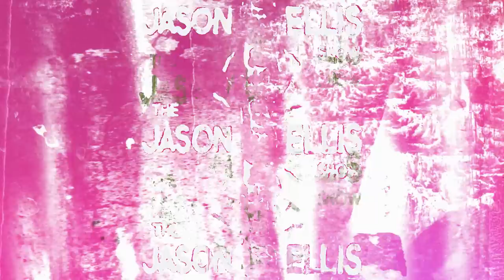Dr. Drew & Jason Ellis Openly Discuss Divorce, Addiction | EP 122 | The Jason Ellis Show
Being a human being kinda stinks, and can also be pretty cool. Jason Ellis opens up to Dr. Drew about what has been going on in his life in this very emotional and truthful episode.

Athletic Greens is giving you a FREE 1-year supply of Vitamin D AND 5 free travel packs with your first purchase.

Jason Ellis @wolfmate
Katie Ellis @underwearwolf
Michael Tully @tullywood